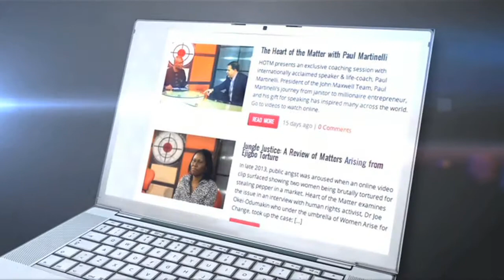African Business Leaders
This episode features African business leaders at the 2014 CNBC Africa All Africa Business Leaders Awards held in Lagos:

Arunma Oteh - DG Securities Exchange Commision (SEC)
Sijibomi Ogundele - C.E.O Sujimoto Construction
Chude Jideonwo & Adebola Williams - Managing Partners, Red Media & The Future Project
Bukky George - C.E.O Health Plus Ltd.
Tayo Oviosu - C.E.O Paga

In interviews with HOTM's Omilola Oshikoya, they all share leadership principles they have practised, which have helped shape their lives and businesses.